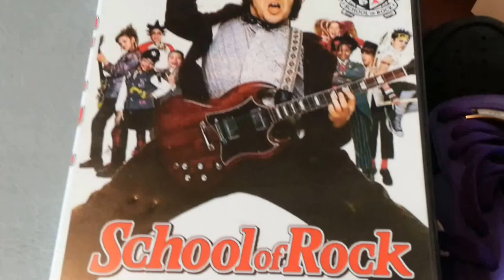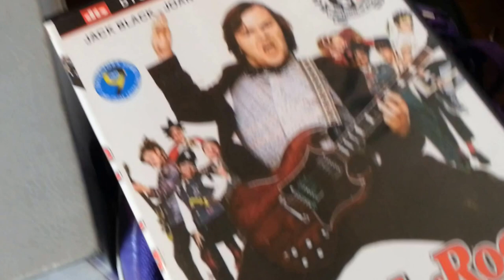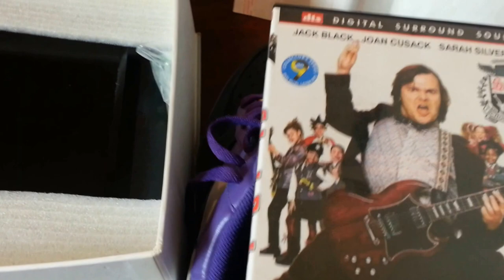make money online blog selling for profits sales update ebay profits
ebay world make money online blog selling for profits sales update

Today's Deals:

parcel tape gun
parcel tape strong
parcel cling wrap
parcel box
parcel cling film
grey mailing bags
parcel scales
Mail Lite Padded Envelope
Bubble Wrap (500mm x 100m roll)
JIFFY FOAM WRAP Underlay Packing 500mm x 100M
Royal Mail Postage Size Guide
inkjet address labels sticker
fragile tape
handle with care tape

Plusnet
Award winning broadband and phone provider

Ebay Store: